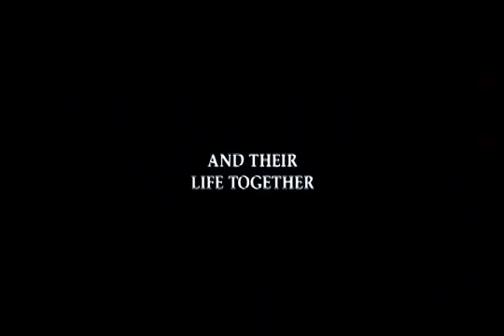RIMBAUD VERLAINE (1995) Streaming VO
RIMBAUD VERLAINE

12 février 1997 en salle / 1h 42min / Drame, Biopic
De Agnieszka Holland
Par Christopher Hampton
Avec Leonardo DiCaprio, David Thewlis, Romane Bohringer
Titre original Total Eclipse

Paul Verlaine étouffe auprès de son épouse Mathilde. Le jeune Arthur Rimbaud a désespérément besoin d'être aimé. Entre les années 1871 et 1873, les deux poètes eurent des relations aussi passionnelles qu'orageuses et vécurent une liaison infernale ...

DVD